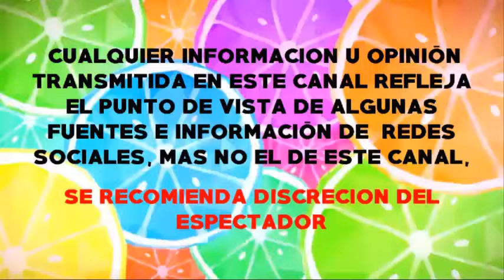SE ESPECULA QUE MARJORIE DE SOUSA YA PLANEA CASARSE CON SU ACTUAL NOVIO